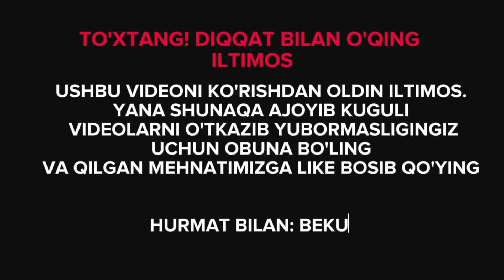RICO XORAZM KULGULI VIDEOLAR TO'PLAMI OBUNA BULISHNI UNUTMANG✅.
kulguli videolar tuplami ricoxorazimda obuna bulishni unutmang like komment✅❤️